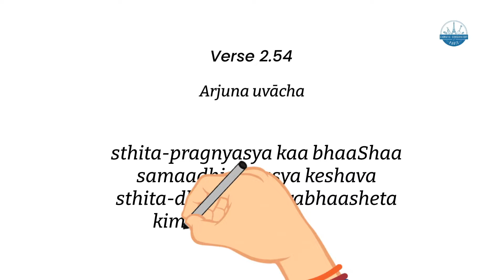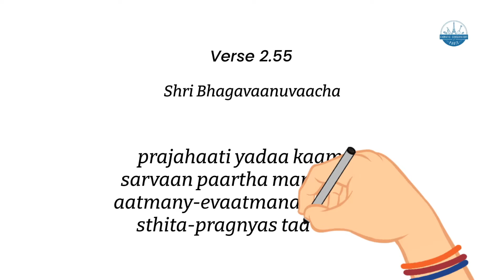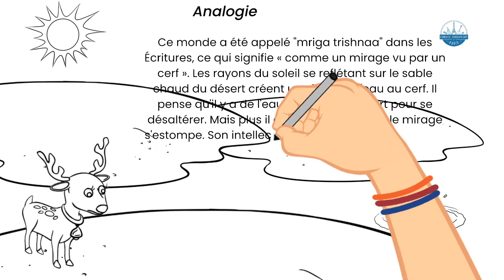Bhagavadgita Français Episode 64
Gita est l'un des traités les plus influents de la philosophie orientale.  La Bhagavad-Gita est le message éternel de la sagesse spirituelle de l'Inde ancienne.  Le mot Gita signifie chanson et mot.  Bhagavad signifie Dieu, souvent la Bhagavad-Gita est appelée le Cantique de Dieu.

 L'histoire commence dans les plaines poussiéreuses de Kurukshetra, où Arjuna, un archer célèbre, est sur le point de se battre.  Mais il hésite.  Il voit se dresser contre lui des amis, des enseignants et des parents, et pense que combattre - et probablement tuer - ces hommes serait commettre un péché grave et ne pourrait rien apporter de bon même s'il devait reconquérir le royaume.  Krishna le réprimande pour sa lâcheté - Arjuna est de la caste des guerriers après tout, et les guerriers sont censés se battre - mais poursuit ensuite en présentant une justification spirituelle pour combattre ses ennemis, une qui englobe une discussion sur le karma, le jnana et la bhakti yogas.  , ainsi que la nature de la divinité, la destinée ultime de l'humanité et le but de la vie mortelle.

 Chapitre : 2.54 et 2.55
 Versets: 700
 Langue originale: Sanskrit
 Sous le haut Patronage de l'Ambassade de l'Inde et souvenir the Government de l'Inde

 Présentation: Conservatoire Carnatique de Paris
Concept: Bhavana Pradyumna

 Responsables créatifs: Bhavana Pradyumna et Pradyumna Srinath
 Mastering audio: NamVara Studios par Prasanna Keshava
 Traduction Française : Nadine Ayen

pour contribuer avec des illustrations, du temps, la réalisation de vidéos et un soutien financier.

Aucune partie de ces vidéos ne peut être copiée, reproduite ou utilisée sans le consentement préalable de l'association ou de l'autorité.

Nous espèrons que vous envisagerez de soutenir le travail effectué par Conservatoire Carnatique de Paris en faisant un don ou en partageant leur mission avec d'autres personnes qui aimeraient les aider.

Ashtanga depiction : Heartfulness